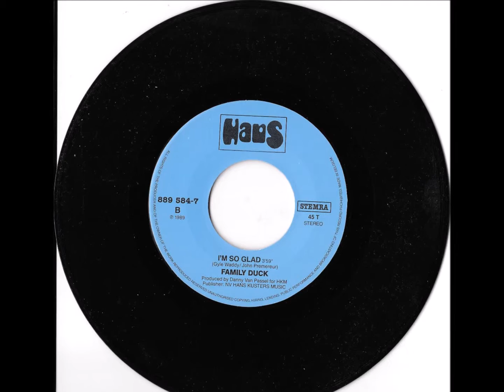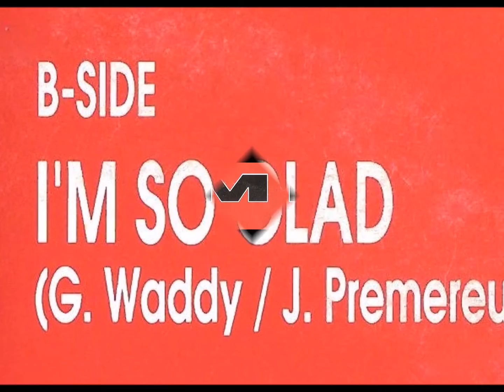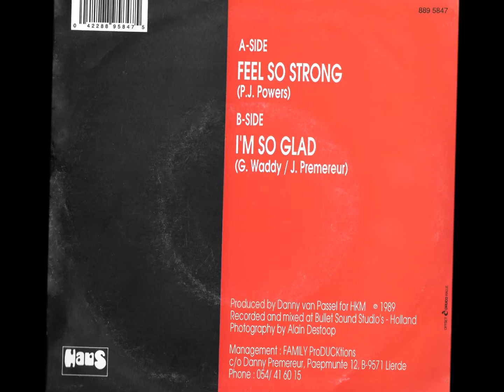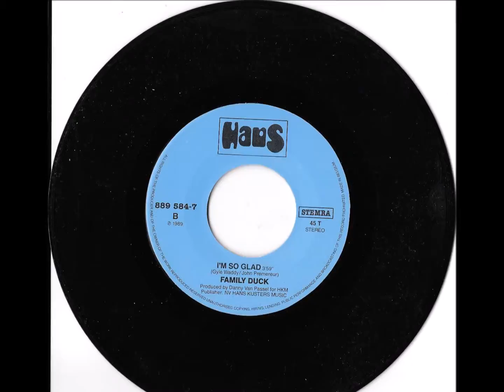Family Duck featuring Gyle Waddy - "I'm So Glad" - 1989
"I'm So Glad" is the B side of "Feel So Strong" which came out on Hans Records. In 1989 Gyle Waddy was the lead singer of the Belgian rock group "Family Duck". "I'm So Glad" and "Feel So Strong" are in memory of the founder of the group "Family Duck" who died at 54, on April 14, 2014.